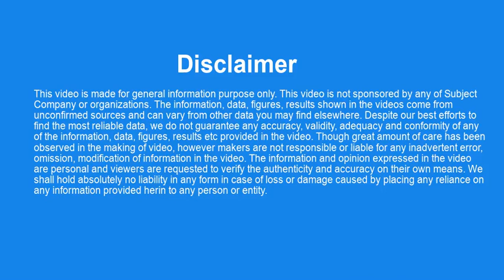National Fertilizers Limited Share Price I National Fertilizers Limited ISIN Code INE870D01012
National Fertilizers Limited share vintage performance. National Fertilizers Limited share is ranked based on the highest price for the given year from 1997 to 2019. National Fertilizers Limited ISIN Code INE870D01012